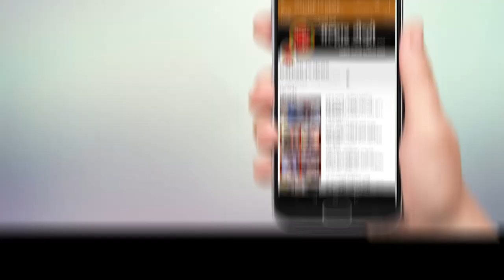मुंबई कस्टम झोनची धडक कारवाई; पनवेल जवळील तळोजात ५३८ कोटींचे ड्रग्ज केले नष्ट